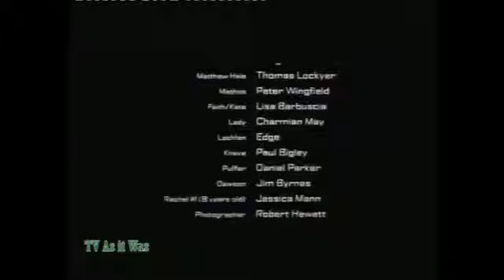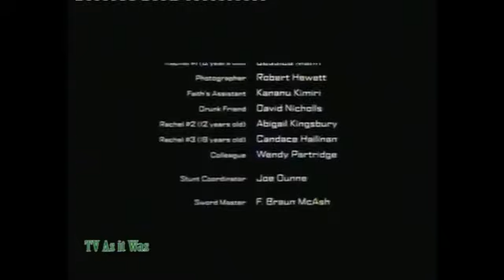BBC One Continuity - Sunday 27th February 2005 (1)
Leading out of Highlander: Endgame, including a promotion for Casanova (on BBC Three) and the Tai Chi ident into Weatherview.